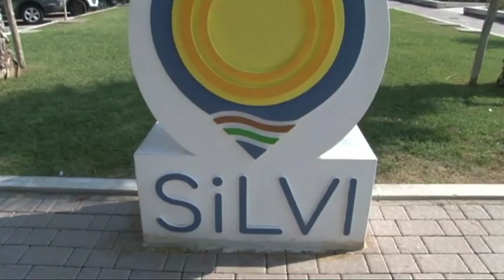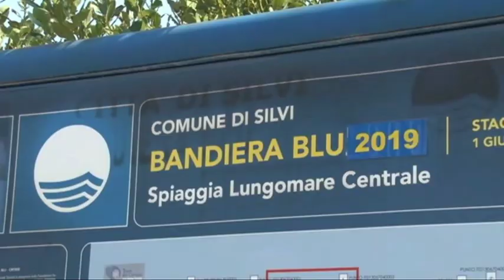Moby Dick 3^ puntata del 8 novembre 2019